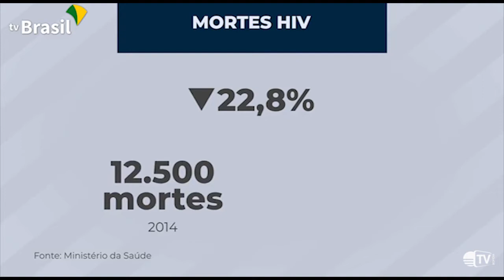Maior acesso ao pré-natal facilita detecção do vírus HIV em gestantes